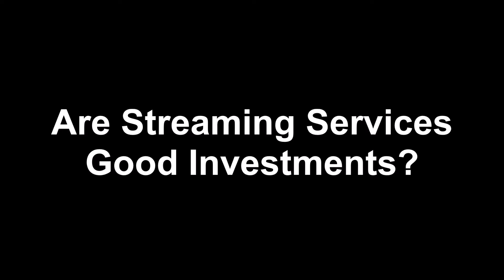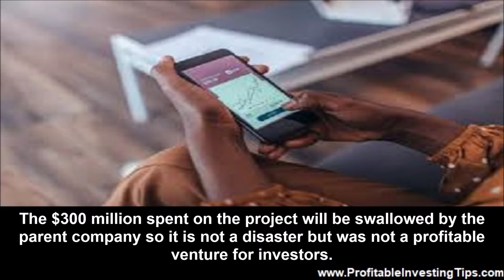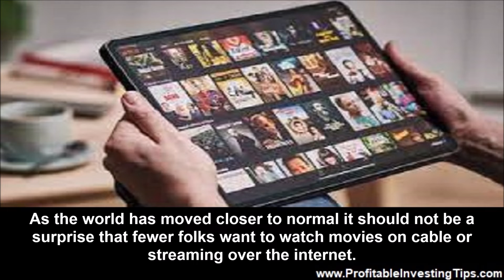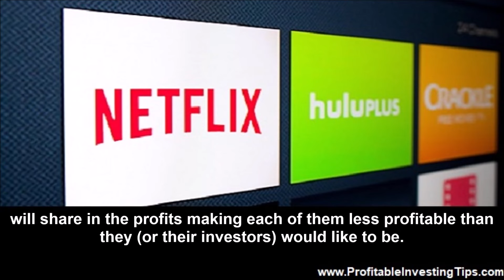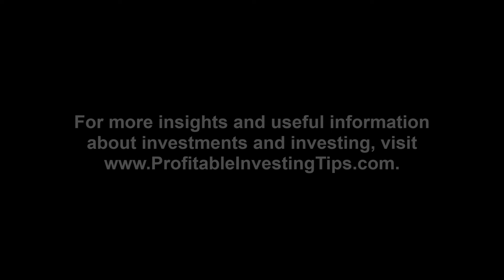Are Streaming Services Good Investments?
Are streaming services good investments of a sink hole that will swallow your money? We take a look at both Netflix and CNN+ so see if there are clues and useful insights to guide your investing.

Streaming services have been having a bad time recently with Netflix stock plummeting and the CNN+ streaming news service closing after just a few weeks. Are there too many? Are people going back to non-internet activities as the Covid pandemic eases up? Are streaming services good investments of a sink hole that will swallow your money? We take a look at both Netflix and CNN+ so see if there are clues and useful insights to guide your investing.
The Very Brief Rise and Fall of CNN+
CNN invested $300 million to set up its CNN+ streaming news service. It hired Chris Wallace formerly of Fox News Sunday and Audie Cornish formerly of NPR. It developed unique programming to avoid disputes with cable carriers who carry CNN. On the face of it CNN+ did not achieve the number of viewers that had been projected. On the backside the new CEO of the parent company, Warner Brothers, David Zaslav was said to be unhappy that the CNN staff pushed the project to completion even as AT&T was selling Warner Media to Discovery. The take of the new management is that CNN+ was a nice product but not what the market needed. The $300 million spent on the project will be swallowed by the parent company so it is not a disaster but was not a profitable venture for investors.
The Tumble of Netflix
The FAANG high tech market favorites have not been having a good year. Apple, Amazon, and Alphabet are all down more than 10% but Meta is down 45% year to date and Netflix is down 64%. Part of this certainly comes from the pressures on the economy including persistent Covid, raging inflation, and the war in Ukraine. In regard to online entertainment Netflix and others profited when the world was locked down, seeking entertainment at home, working from home, or not working at all. As the world has moved closer to normal it should not be a surprise that fewer folks want to watch movies on cable or streaming over the internet. The sincerest form of flattery is imitation. Netflix was hugely successful so Disney, HBO Max, Peacock, and Amazon Prime all imitated the business model and have been taking customers from Netflix.
 If this were a switch in technology one might expect a new company to take over the niche and drive Netflix into oblivion. But the more likely scenario is that all of the competing companies offering streaming entertainment will share in the profits making each of them less profitable than they (or their investors) would like to be.
Will the Metaverse Have a Place in Streaming Entertainment?
Years ago, someone asked one of the original seven American astronauts to predict who would be successful in a tech niche. He responded that this would be easy within a five time span as, at the time, it took about five years to envision a product, develop it, and bring it to market. Beyond five years a new technology could emerge and totally change things. Today the timeframes may be shorter but the concept is still valid. We have written about how the Metaverse today is where the internet was in the 1970s. Interactive entertainment via the Metaverse may eventually be a factor in streaming services with the blending of programmed entertainment and interaction of the viewer. This will take much greater bandwidth and faster computing but given a decade or two this could be the next profitable step in streaming services. Picking the right company today could result in long term profits. Could it be Netflix, Amazon, or Meta? Good luck picking your favorites.